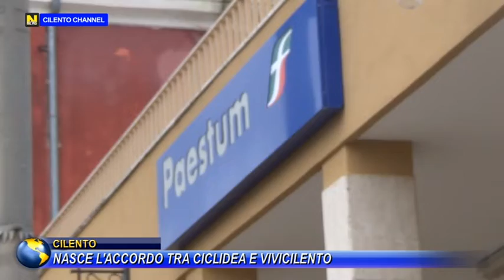Cilento, nasce l'accordo tra " Ciclidea e Vivicilento"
Ciclidea, azienda storica del Cilento con il suo brand italybikerental destinato al mercato del "rent bike" aveva già calendarizzato diverse esperienze con la partecipazione di oltre 500 turisti provenienti dal Nord Europa e dall'America, ma l'avvento della pandemia da Covid-19 ne ha causato il rimando a nuova data.